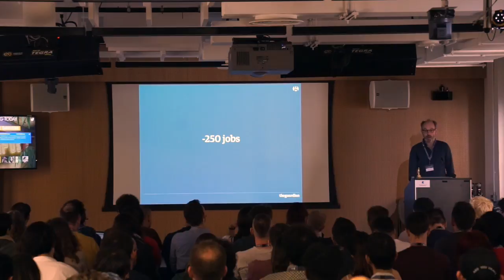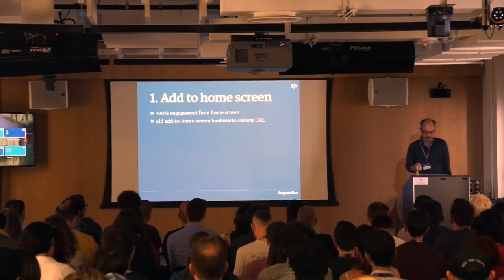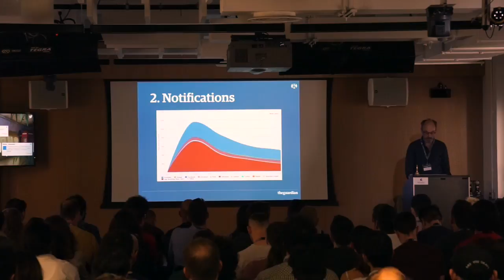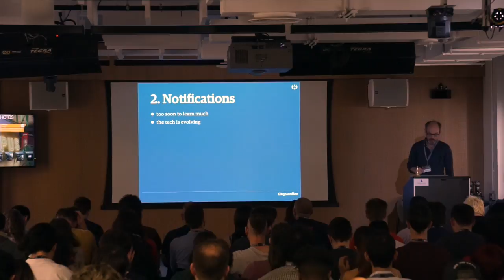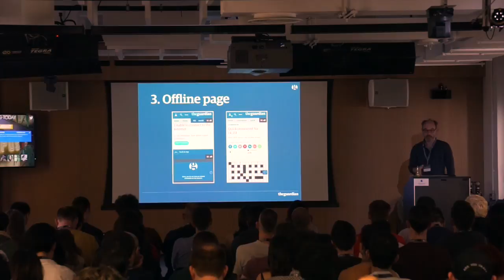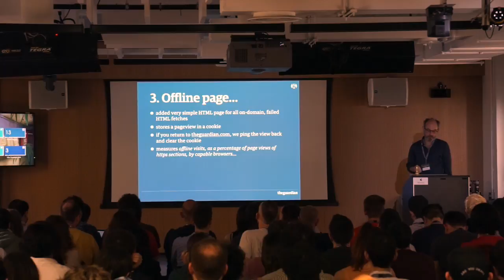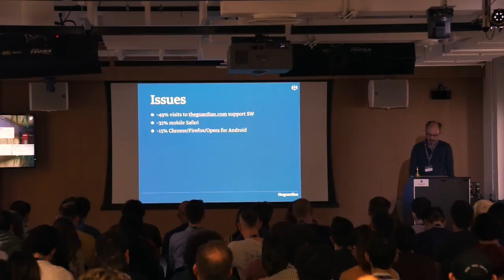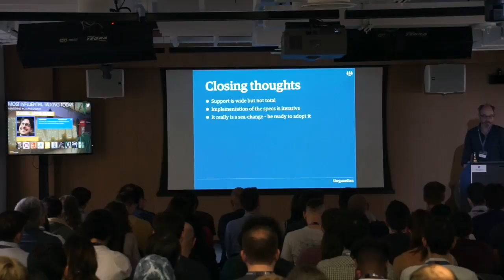Progressive Webapps at the Guardian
by Alex Sanders, The Guardian